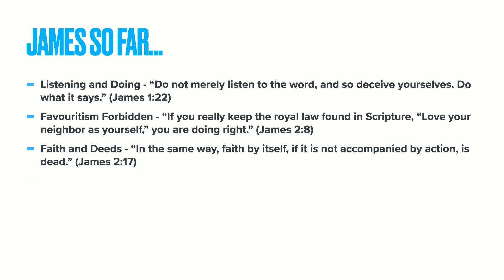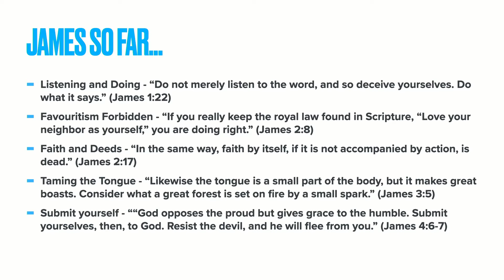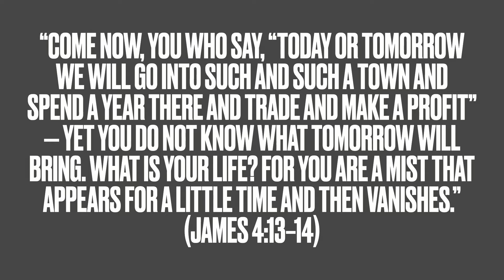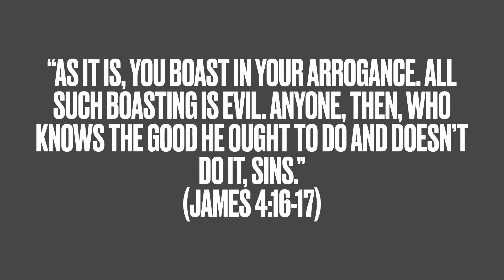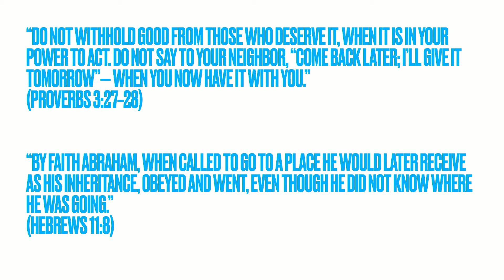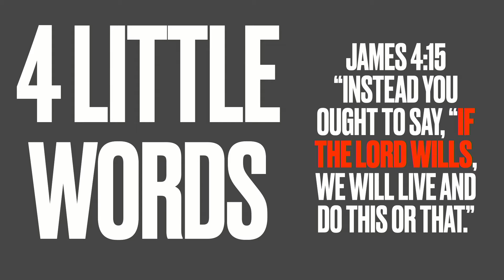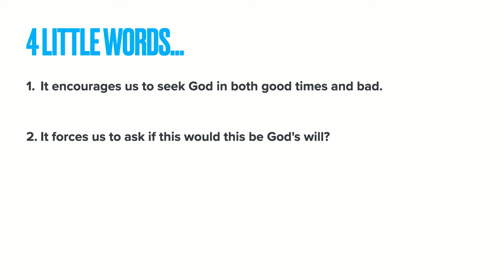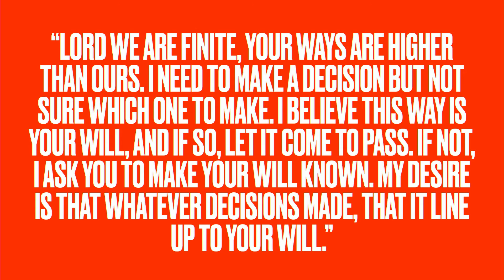James 4 - Brandon Sarney